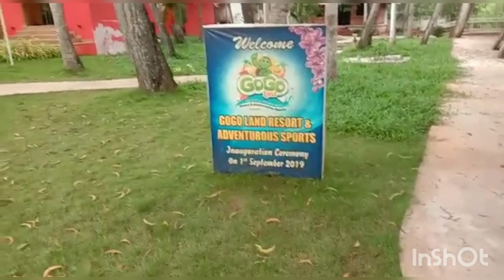TRIP OF OUR LIFE -VLOG 1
GoGo Land Resort Part 1